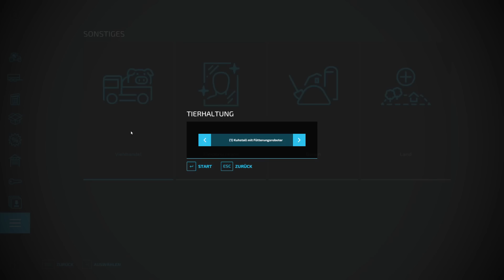LS22 Tiere - Alles über die LS22 Tiere - LS22 Tutorials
✖️ Sonstiges

CornHub ❤ Dich c: